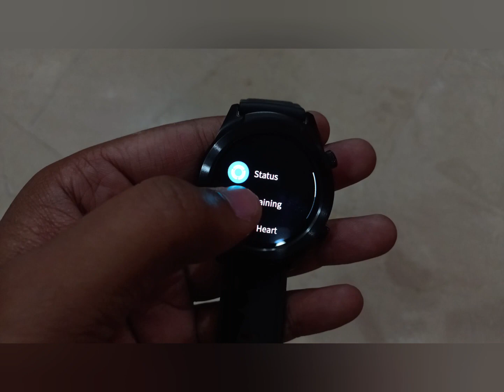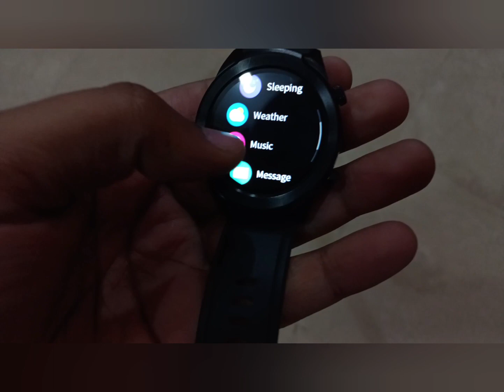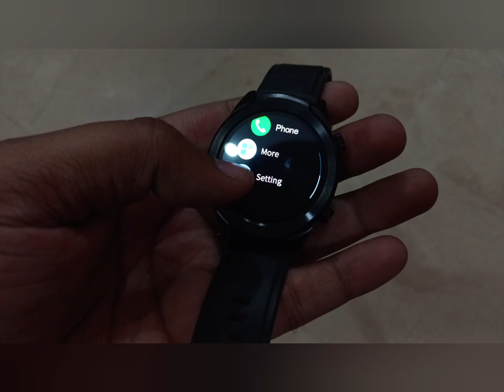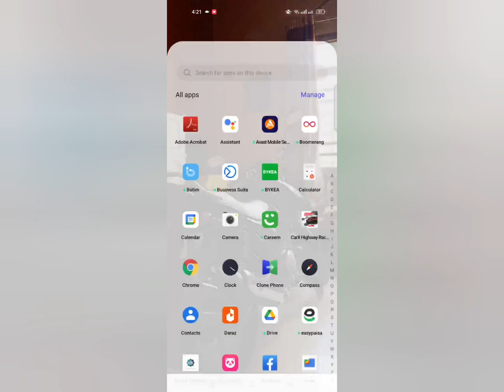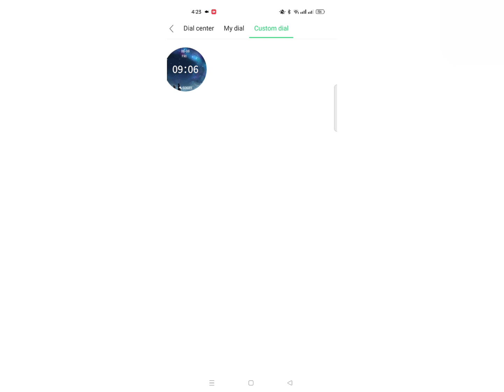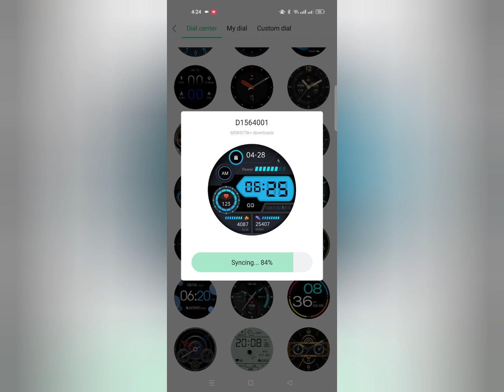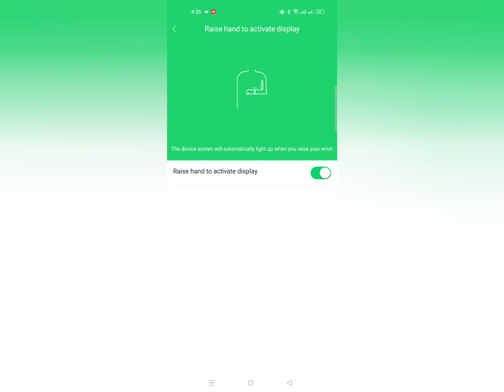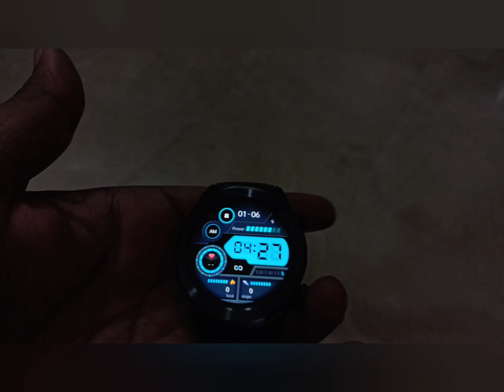Smartwatch Q18 Complete Review